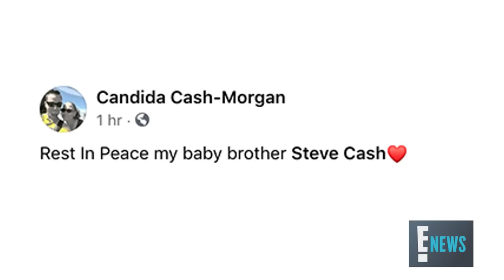YouTuber & "Talking Kitty" Star Steve Cash Dies at 40 | E! News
Family, friends and fans express their condolences after the YouTube star's wife confirms his tragic passing at the age of 40.